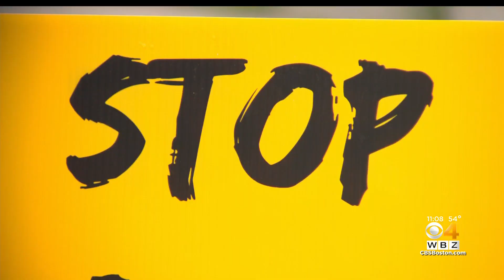'It Gives Me Hope': Families Gather On Boston Common To Stand In Solidarity Against Asian Hate